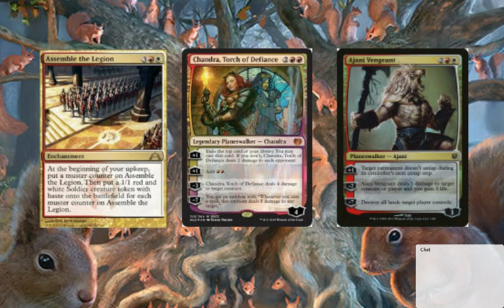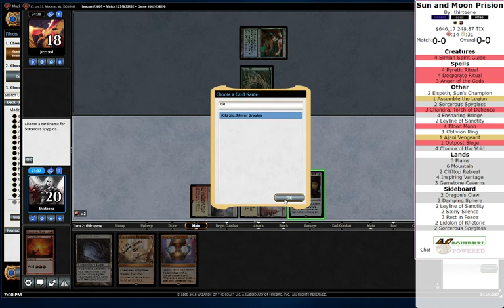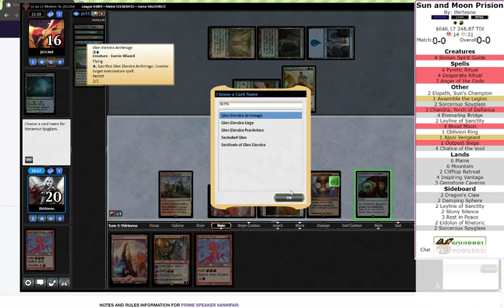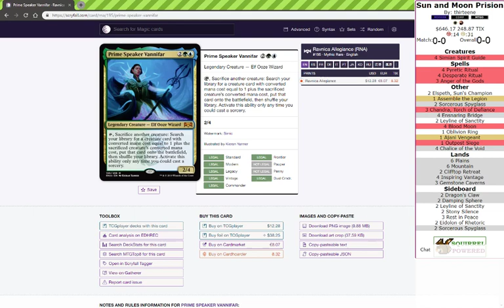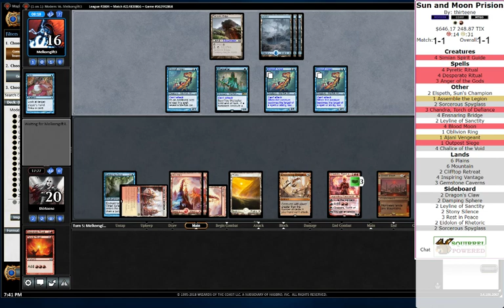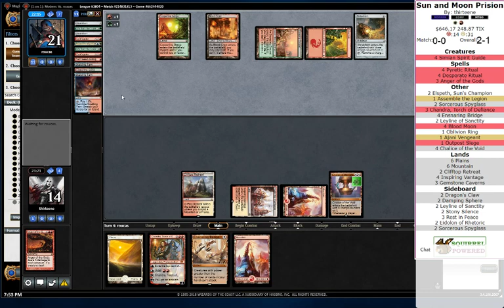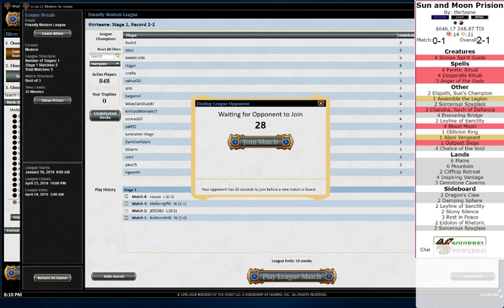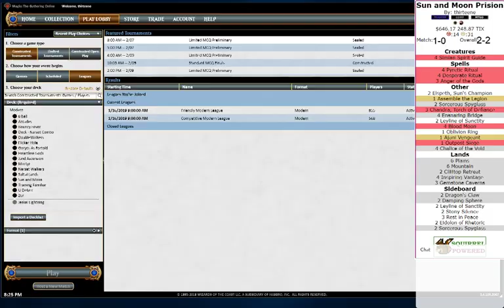Sun and Moon Prision in Modern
Thirteene plays Sun and Moon Prision with TK4K.